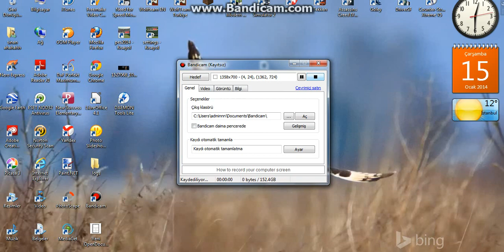Minecraft Muhteşem Baraj